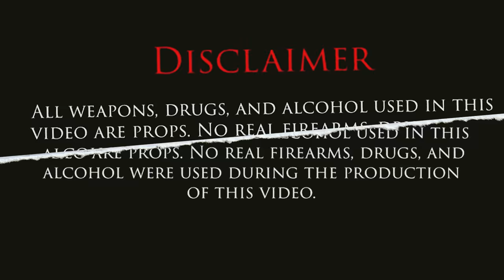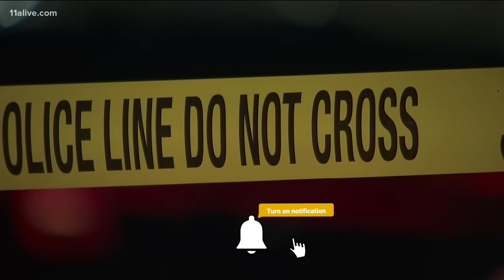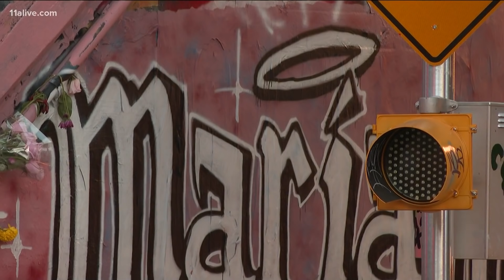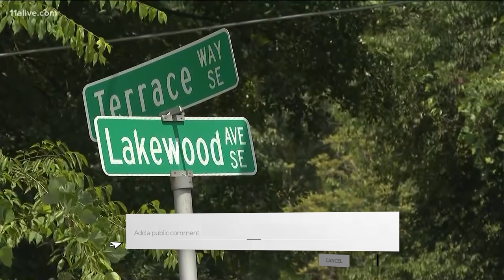RAPPER WATCHED HIS GIRLFRIEND GET KIDNAPPED, SHE WAS SHOT DEAD HOURS LATER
Hey my name is Trend Plug. This video is about RAPPER WATCHED HIS GIRLFRIEND GET KIDNAPPED, SHE WAS SHOT DEAD HOURS LATER, We also post stuff like underrated rap songs, top 10s, rap news, We are also a rap channel and post videos like lua lua, intensify charts, lyrical central, hip hop daily and trap plug.